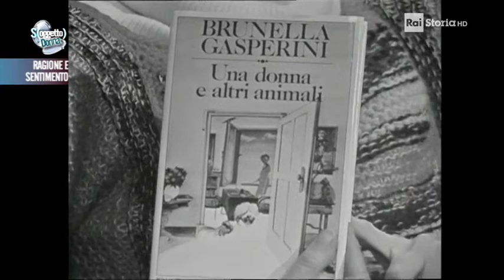Brunella Gasperini letta da Milena Vucotich e Renzo Montagnani - Una donna e altri animali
L'autrice di "Ditelo a Brunella" (Annabella) raccontata nel programma "Si dice donna" di Tilde Capomazza (1979)